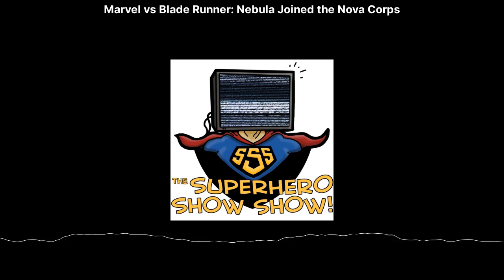Marvel vs Blade Runner: Nebula Joined the Nova Corps | The Superhero Show Show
The Taste Buds begin their coverage of What If...? with a review of What If Nebula Joined the Nova Corps, on an all-new episode of The Superhero Show Show!
The Superhero Show Show #514 Marvel vs Blade Runner: Nebula Joined the Nova Corps
On an all-new, all-different episode of The Superhero Show Show, Mike, Ryan, and Katelynn kick off the new season of What If...?
Why Does Nebula Join the Nova Corps?
The second season of What If has already dropped, but we're going to slow play it throughout January. On the first episode, Nebula joins the Nova Corps and investigates the death of Yondu.

The episode has a very familiar aesthetic, as the show is paying a lot of homage to Ridley Scott's Blade Runner. The animation looks great, but can the creators pull off the twisty story?

It's a short show this week, as the Taste Buds, make their final preparations for their Best of the Year season, so no Pull List or Spider-Man. Enjoy the focus, Nebula!
TV EPISODES AND FILMS DISCUSSED: WHAT IF...#201: WHAT IF...NEBULA JOINED THE NOVA CORPS?

Nebula sets out to prove her detective chops when she's recruited to join the Nova Corps.

None more podcasting about What If...?

The "Superhero Show Show" podcast is an entertaining and informative audio program that delves into the world of superhero television shows. Hosted by passionate and knowledgeable individuals, the podcast covers a wide range of superhero series, spanning various networks and streaming platforms.

Listeners can expect engaging discussions and reviews of the latest episodes, seasons, and developments in the ever-expanding landscape of superhero TV. The hosts analyze the plot lines, characters, and production aspects of each show, offering their insights, opinions, and even some humor along the way.

The podcast often features in-depth reviews of popular superhero shows such as those from the Marvel and DC universes, as well as other notable series in the genre. Whether it's discussing the latest superhero team-up, exploring character arcs, or speculating on future plot twists, the "Superhero Show Show" podcast aims to be a go-to source for fans who want to stay up-to-date and engaged with their favorite superhero TV programs.